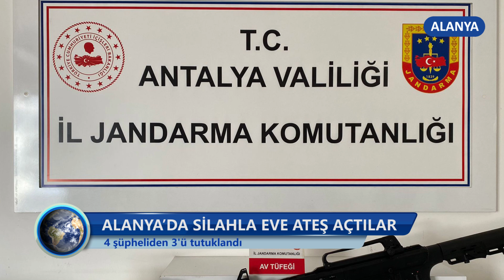Alanya’da Silahla Eve Ateş Açtılar - Dim TV Haberler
Alanya’da Silahla Eve Ateş Açtılar